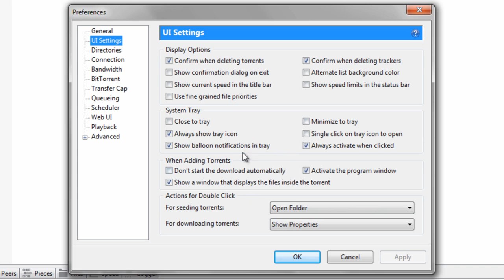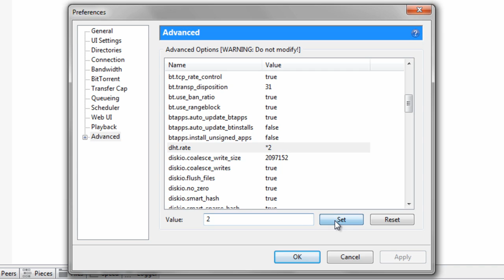How To Make Utorrent 2.2 Faster *GUARANTEE*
This video shows you how to get Utorrent 2.2 faster and later version in the future faster

Helpful tip if this doesnt work. If this doesnt affect your utorrent in any way, you may have to restart your computer, then open up utorrent and right click on the download and stop it. Then "Force Start". It should work then. If this still doesnt make your utorrent faster, its because your computer cant accept these setting for connection purposes